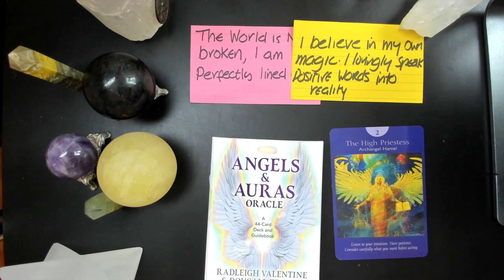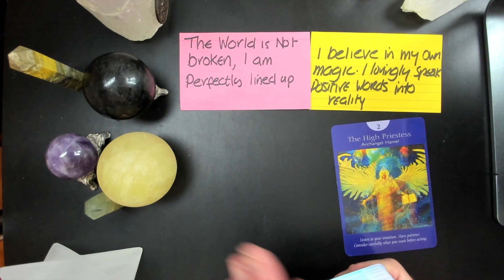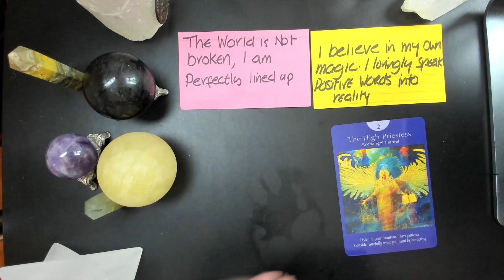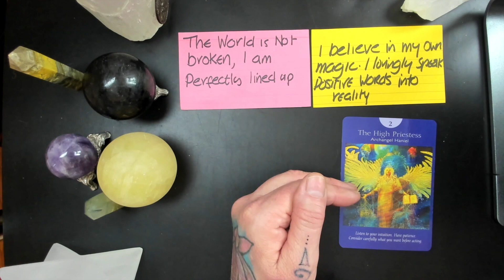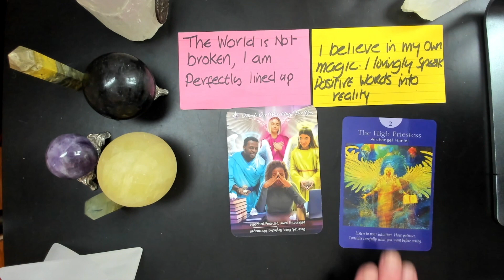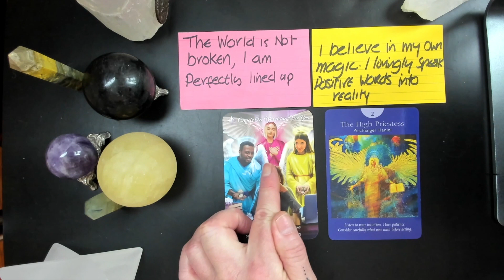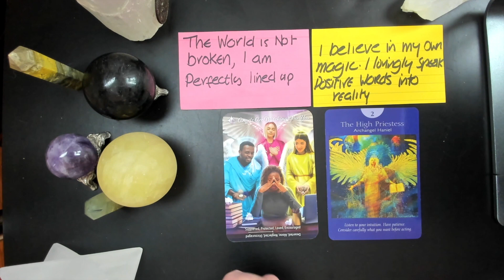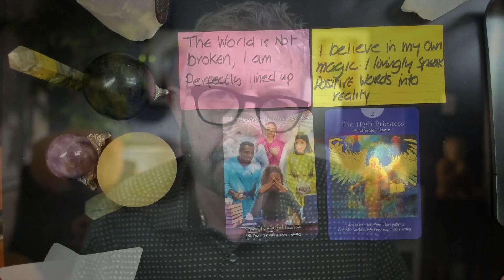Kev's Card of the Day 1131 TIME TO LISTEN TO YOUR SPIRIT GUIDES & ANGELS. THEY ARE WITH YOU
Kev's cardoftheday is number 14 ANGELS ARE WATCHING OVER YOU from Angels and Auras Oracle Deck by @RadleighValentineand @DougallFraser. Kev's cardoftheweek is number 2, THE HIGH PRIESTESS with Archangel Haniel from Angel Tarot Deck by @RadleighValentine. Continue to believe in your own magic even when the world appears to be chaotic and some might say broken. It's not. We are all perfectly lined up with source energy.